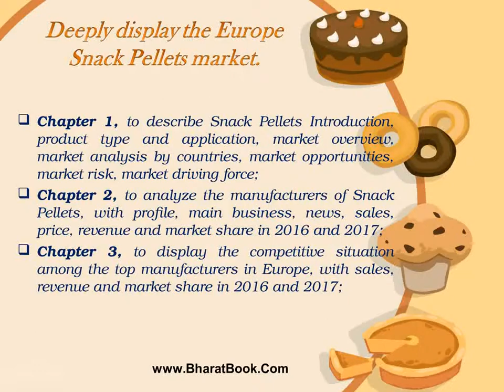Europe Snack Pellets Market Forecast to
This report categorizes the market based on manufacturers, countries, type and application.